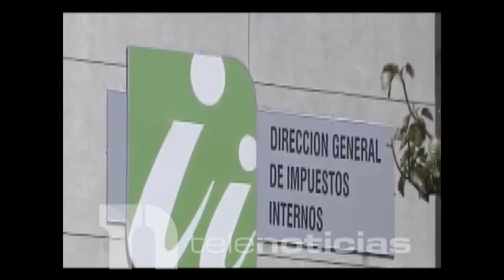Algunos ciudadanos sin renovar marberte